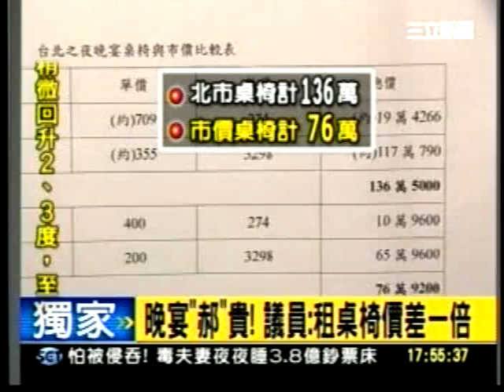20111027晚宴''郝''貴! 綠議員痛批北市府租桌椅價差一倍 三立新聞